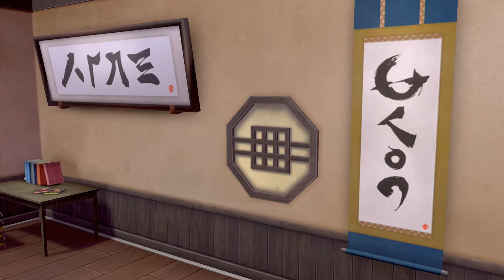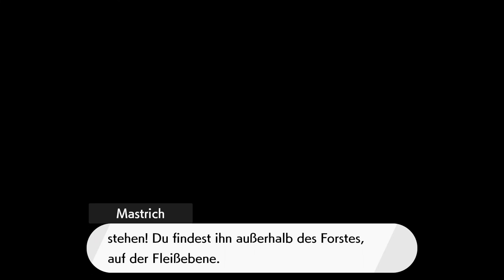Let's Play Pokémon Schild DLC #04 Das Dojo